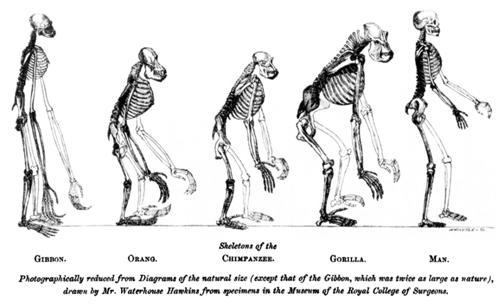Macroevolution | Wikipedia audio article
00:00:52 1 Origin of the term
00:02:07 2 Macroevolution and the modern synthesis
00:03:42 3 Types of macroevolution
00:06:39 4 Research topics
00:07:45 5 See also

- Socrates

SUMMARY
Macroevolution is evolution on a scale at or above the level of species, in contrast with microevolution, which refers to smaller evolutionary changes of allele frequencies within a species or population. Macroevolution and microevolution describe fundamentally identical processes on different time scales.The process of speciation may fall within the purview of either, depending on the forces thought to drive it. Paleontology, evolutionary developmental biology, comparative genomics and genomic phylostratigraphy contribute most of the evidence for macroevolution's patterns and processes.